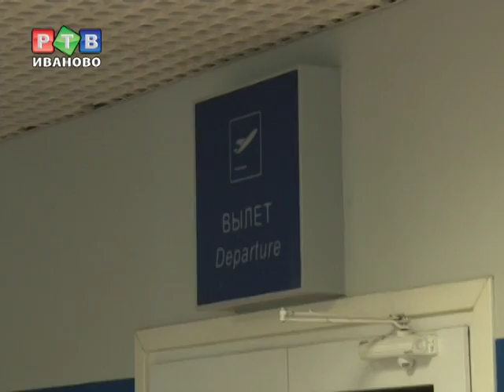Из Иванова улетел первый борт в Симферополь